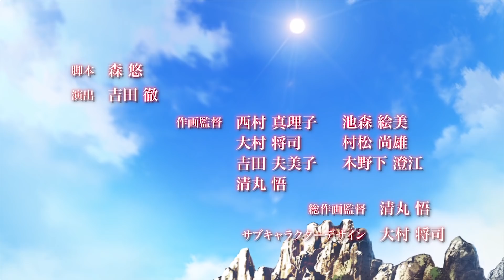「政宗ダテニクル」 第６話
一度は城を出たものの、白鷺を伴い政宗のもとへ戻る景綱。
だが、そこには恐るべき罠が・・・。
ピンチに陥った政宗の前に現れたのは、４代政依・2代宗村・3代義広・5代宗綱の4人のご先祖たち。
ついに正体を現した白鷺に立ち向かうため、
ご先祖囃子を歌い上げ、楽器を奏で、政宗までも舞い踊る！
伊達市観光PRアニメ「政宗ダテニクル」第6話をご覧あれ！